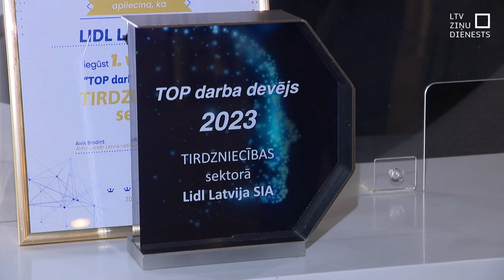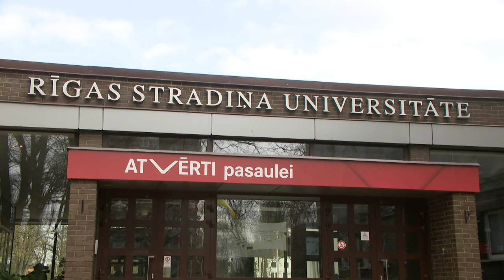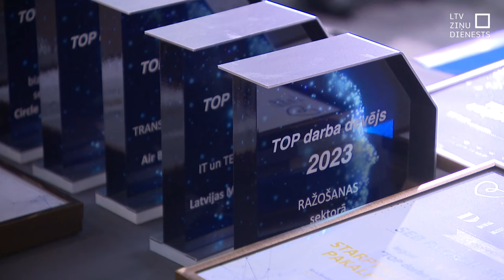Nosauc labākās 2023. gada darbavietas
Šodien paziņotas aizvadītā gada labākās darbavietas Latvijā. Aptauja notiek 13. gadu, un tajā piedalījies rekordliels dalībnieku skaits – vairāk nekā 17 000. Darba devēji iedalīti 13 kategorijās, un lielākajā daļā no tām līderi palikuši nemainīgi.